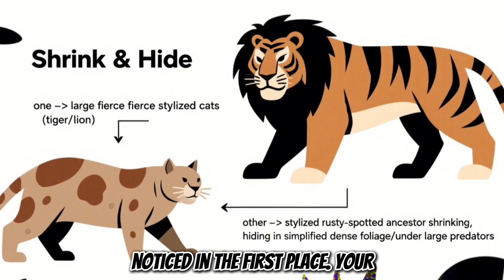How Does This Microscopic Cat Survive In The Wild?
Fascinating and perilous life of the rusty-spotted cat, officially the planet's smallest feline! Discover why its tiny size, while an evolutionary marvel for stealth, becomes a constant challenge for survival in the forests of India and Sri Lanka.
In this unique animation, follow the journey of a rusty-spotted cat from its vulnerable birth to its solitary adult life. Learn about its incredible hunting techniques (did you know it can take down prey nearly its own weight?), its unique adaptations like super-powered night vision and its ability to sneak anywhere, and its evolutionary strategy based on stealth rather than brute force.
But that's not all. We also explore the growing threats facing this near-threatened species: habitat destruction due to deforestation, dangers from human and agricultural expansion, and the tragic irony of how its own invisibility makes it hard to protect. Why is it so tough being the world's smallest cat? The answer might surprise you and make you think about our impact.
Join us to understand the unique challenges of the rusty-spotted cat and the importance of preserving these incredible silent guardians of nature.